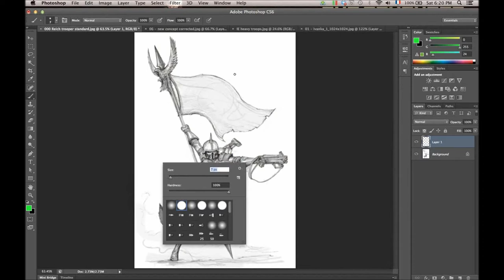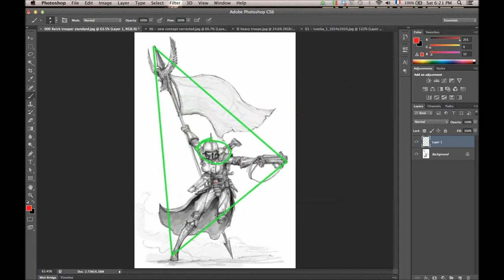TGG Art Direction Webinar excerpt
This is a short excerpt from the 3-hour webinar we gave on the Art Direction of our Toughest Girls of the Galaxy Kickstarter.
It talks about how to create an underlying geometrical structure when designing a character.